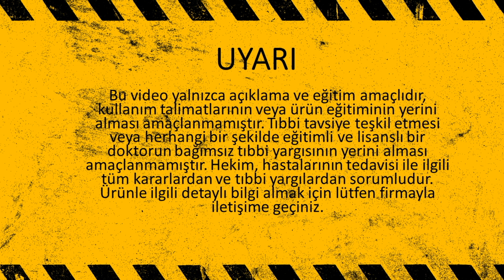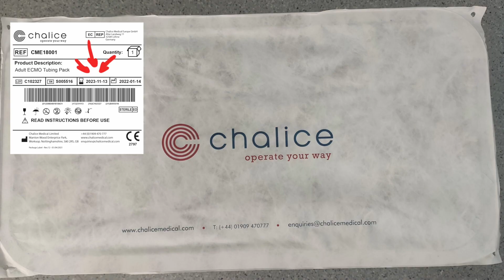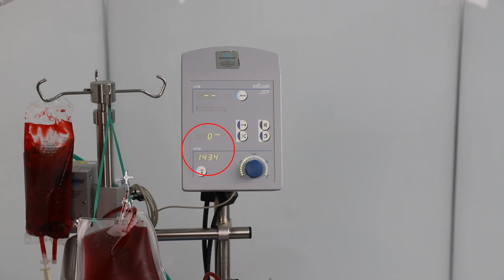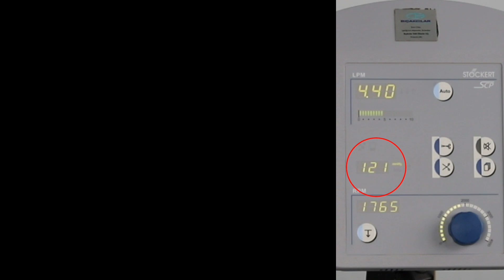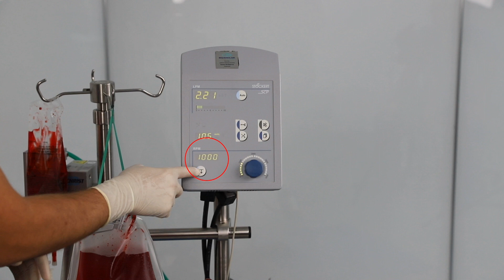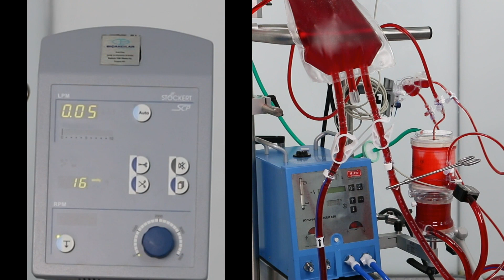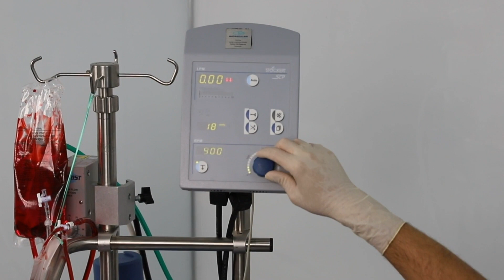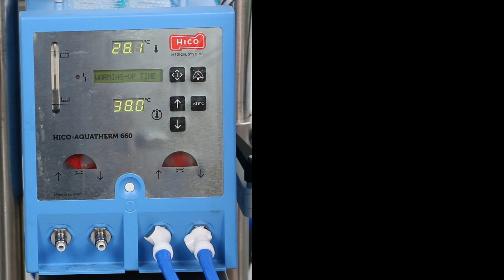ECMO (KURULUM VE PRİME)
Merhabalar. Bu eğitim videomuzda  chalice paragon oksijenatöre sahip ecmo setinin kurulum ve primelanmasını yaptık.

 Acil ihtiyaç durumunda ve pratik tecrübesi çok fazla olmayan kliniklerde dışarıdan bir destek olmaksızın yetkili perfüzyonistin kurulumunu rahatlıkla yapabilmesine yardımcı olacak bir eğitim videosu olmasını amaçladık.

İyi seyirler...

Altyazı Yazarı         : İsmail Demir
Metin Yazarı           : İhsan Peker
Kurgu ve Sunum    : Fehmi Bors,
Asistan                    : Ayşe Nur Göçmen, Hüseyin GÜMÜŞ
Ürün Desteği          : Bıçakçılar Tıbbi Cihazlar San. Ve Tic. A.Ş.

Hello. Today, let's do the installation and priming of the ecmo set with the chalice paragon oxygenator together.

Our aim while preparing this educational video was to help the authorized perfusionist working in clinics that do not have much practical experience to easily perform the installation in case of urgent need without further help.

Subtitle Author                    : İsmail Demir
Copywriter                           : İhsan Peker
Editing and Presentation  : Fehmi Bors
Assistant                             : Ayşe Nur Göçmen, Hüseyin GÜMÜŞ
Product Support                 : Bıçakçılar Medical Device